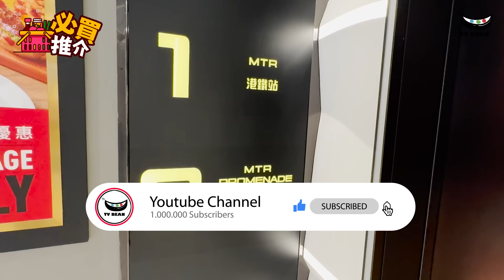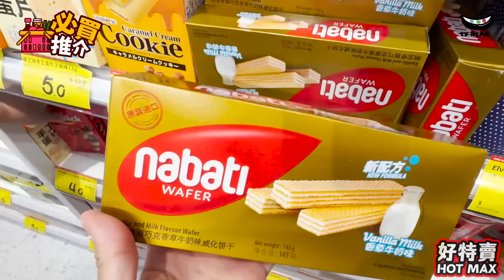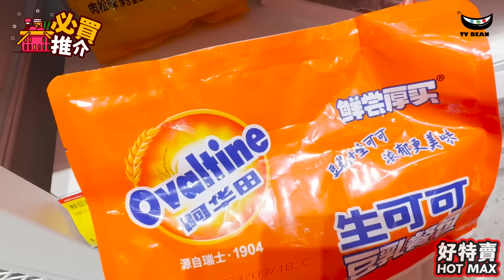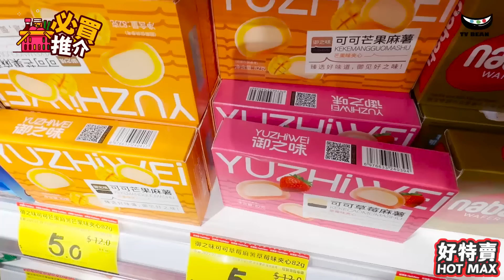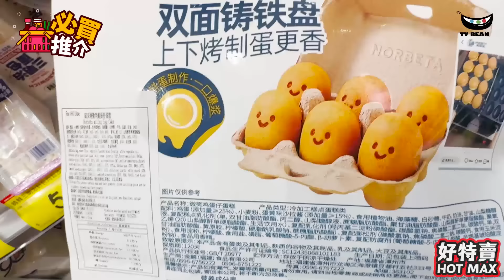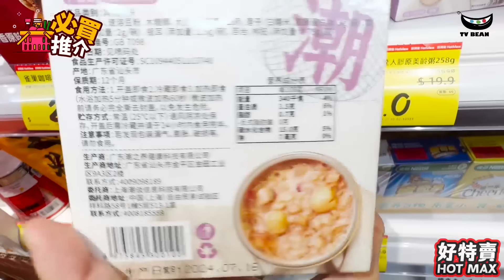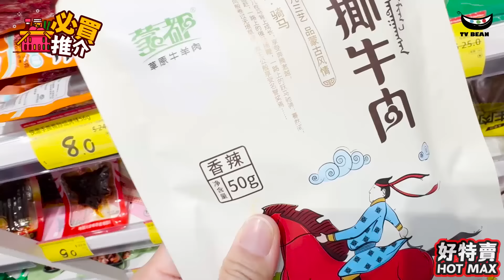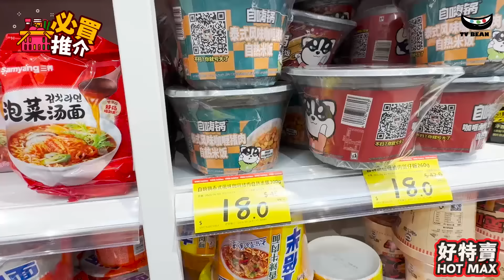全網熱爆💥 | 新開張 好特賣Hot Max 港版山姆 | 超過𝟷𝟶𝟶𝟶款平價食品飲品日常用品 |荃灣🥫🧆🍔🍗🍜 | 仲平過番深圳 | 最新平價超市 | 必買推介 | CC中文字幕 |TVBean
好特賣HotMaxx荃灣分店
地址：荃灣大河道100號海之戀商場G層G29舖
突發! | 看後衝動! 淘多多殺入觀塘 | $1起 跳樓價 | 網民熱買話題-淘多多 | 唔洗上淘寶 | 要來觀塘道 | 仲平過Costco山姆 | CC字幕 | 必買推介 | TVBean

突發!! | 山姆Costco產品🥫🧆🍔🍗🍜🥜 | 半價攻入惠康💫 | 超過30款特價產品推介 | 本地消費 | 香港超市 | 必買推介 | CC字幕 | TVBean